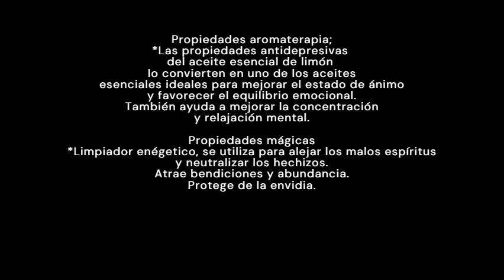Jabón artesano esoterico de limón . Esoteric soap lemon soap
Muy buenaas, hoy traigo un jabón de limón que tiene muchas propiedades. Al final del video os lo cuento.
Os dejo todo lo que necesité:
800 gr. de aceite de oliva
75 gr. de aceite de coco
113 gr. de sosa
274 gr. de zumo de limón
aceite esencial de limón

Os dejo el link de mi página web para que podáis ver mis jabones: 🥰🛀

.candy candies sweets sugar fantasia fantasy oliva natural oliveoil coco coconut coconutoil beautyproducts allnatural smiling#magico#rituales## esotericos

Espero que os haya gustado, si es así no olvideis de darle al dedito , graciaas , jeje